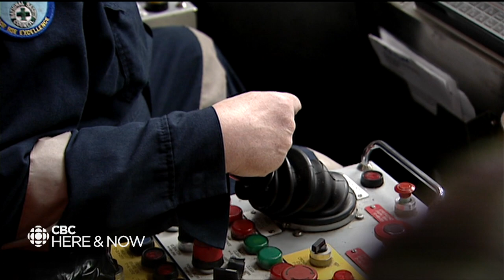Help for Hibernia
Terry Roberts reports on how the federal and provincial governments have announced a package aimed at maintaining activity at Hibernia.